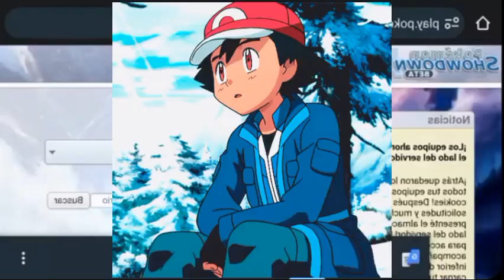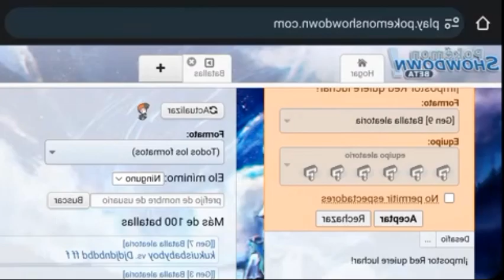¿He Renacido como Ash Ketchum? // Capítulo 1 | Kalos Versión (1/2)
Fic creado por mi, ayúdenme con un like